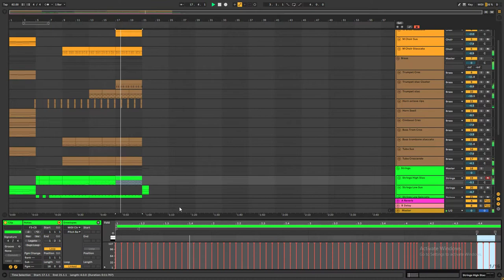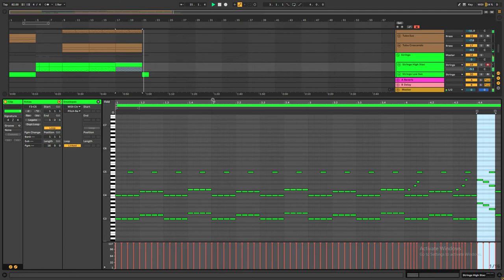The Power of Metropolis Ark 1!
Metropolis Ark 1 is an Orchestral Library by Orchestral Tools and is the first in a line of amazing all in one library by the company called the Metropolis Ark series. I am using the Kontakt version of the libraries, however, they also come in SIne player forms and can usually be discounted through that player, along with the ability to purchase individual instruments from the library itself. I am not great at orchestral composition so it's not the best Metro Ark Demo out there. The song is called The Stomping Grounds.

The Track contains OTT on most of the instruments, along with a Multiband compressor and Ozone 9 on the Master for more power and clarity. I am  Not Sponsered by Orchestral tools.